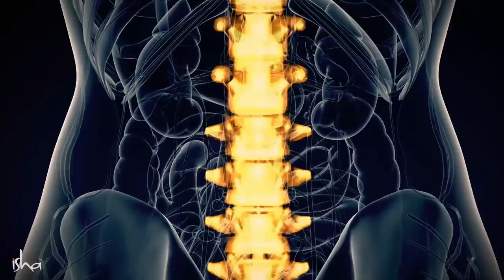শিব কি এসেছিলেন অন্য গ্রহ থেকে? - উনি কি এলিয়েন! । Was Shiva An Alien? Kangana Ranaut asks Sadhguru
এই ভিডিওটিতে কঙ্গনা রানাওয়াত সদগুরুকে জিজ্ঞাসা করছেন শিব কি এলিয়েন, মানে শিব কি অন্য গ্রহ থেকে এসেছিলেন? ক্রিস্টোফার নোলানের চলচ্চিত্র ইন্টারস্টেলারের কথা উল্লেখ করে কঙ্গনা জানতে চান এমন কি কিছু ভিনগ্রহী বুদ্ধি রয়েছে যা মানুষকে পথপ্রদর্শন করে?